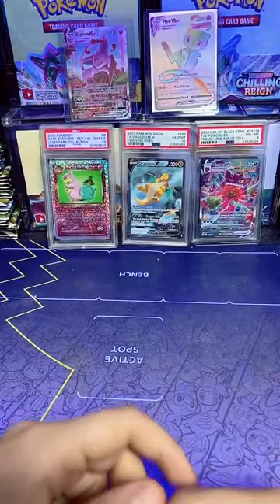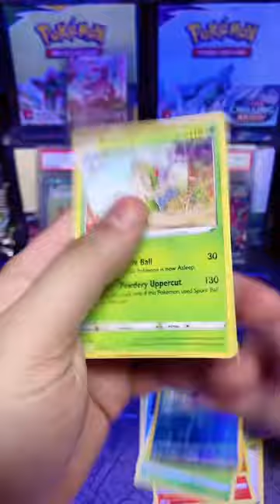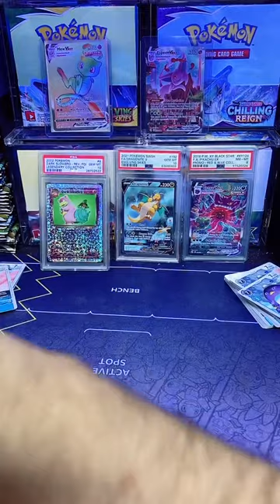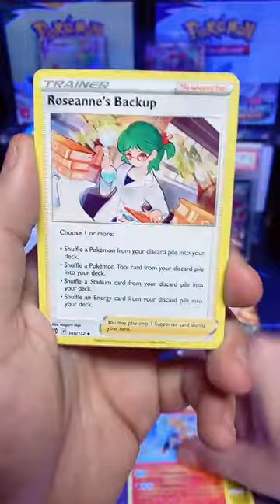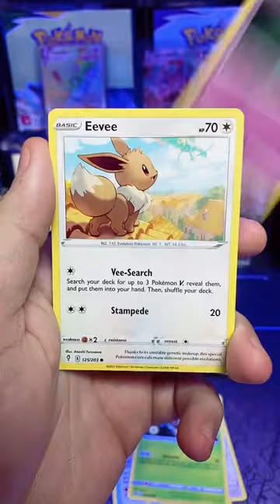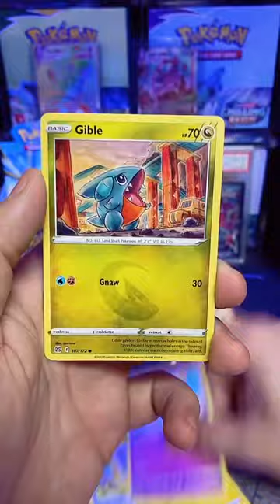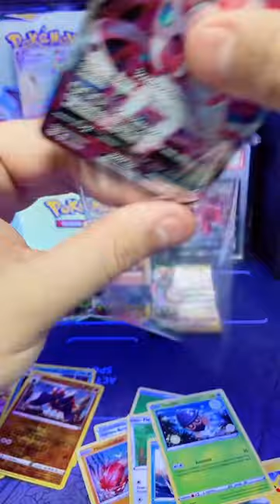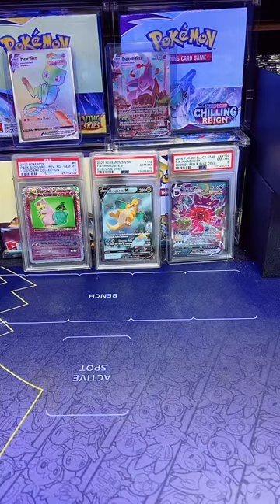Pokemon box breaks - Husky Cards Live stream ( second half ) 5/18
long streams will be posted here to re-watch